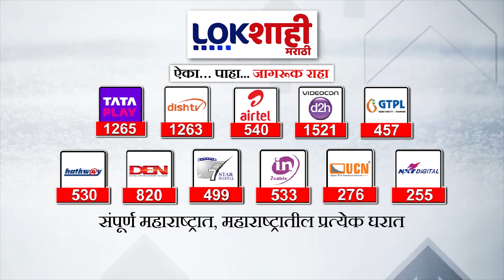Ambadas Danve on PM Modi : '...माफीने काही होणार नाही' मोदींच्या माफीवरून अंबादास दानवेंचा टोला